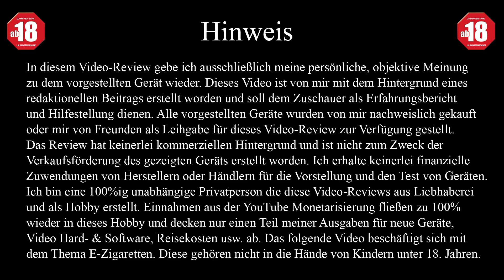Joyetech ESPION 200W Kit